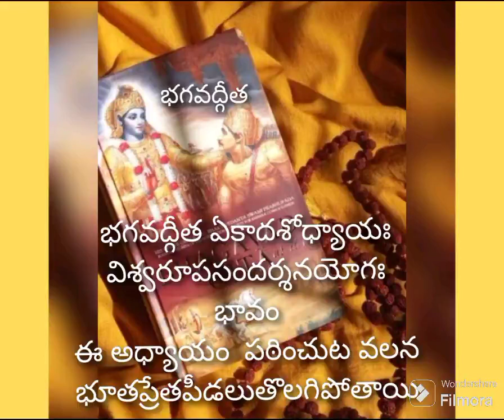భగవద్గీత ఏకాదశోధ్యాయః (భావం)_Bhagavad gita chapter No-11